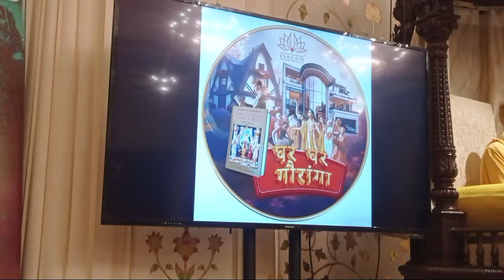Day-1 Gaur Katha By HH Bhakti Prem Swami Maharaj